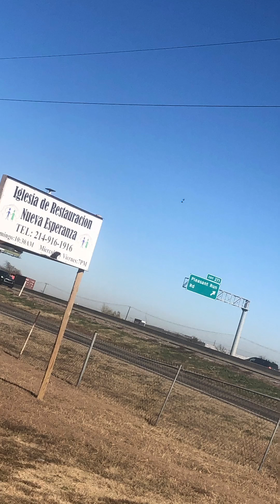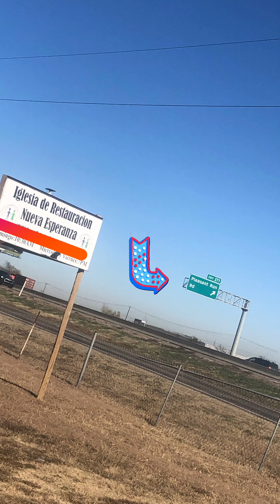Wilmer, Texas Food Desert Food Drive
Emmanuel Wealthy Legacy Foundation nourishes Wilmer, Texas and surrounding cities with fresh natural and organic produce. Wilmer has no public transportation, schools or grocery stores. Check it out.

EMLegacyFoundation.org